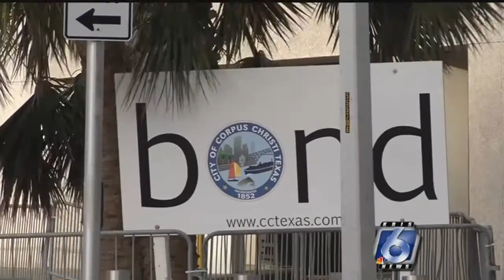Drivers frustrated as road construction continues downtown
Rush hour traffic in the Six Points area is a mess. The problem?  A number of construction projects going on at the same time in a concentrated space.